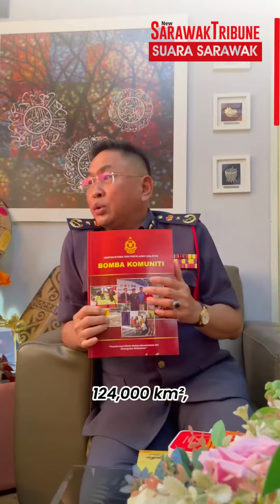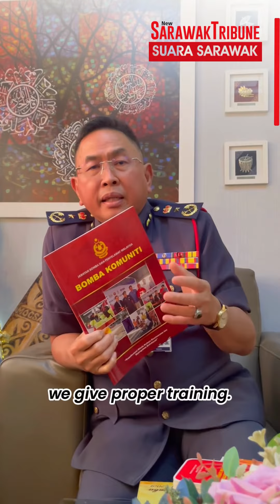BOMBA Komuniti in Sarawak Where Everyone Can Be a Champion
"The people themselves are the champions," expressed BOMBA Sarawak director Datuk Khiruddin Drahman.

BOMBA Sarawak has embarked on a mission to nurture fire safety champions in the local community. Despite being Malaysia's largest state, Sarawak has only 38 fire stations spread across seven zones, making it challenging to meet the critical 10-minute response time.

Khirudin introduced the BOMBA Komuniti fire brigade program, which has seen remarkable success with over 188 teams and 2,138 members. The program aims to integrate the community into the 3Ps strategy: Precaution, Prevention, and Protection, emphasising the importance of swift local responses and proactive fire prevention. As the BOMBA Komuniti continues to grow, it empowers Sarawakians to become champions of fire safety, protecting their homes and neighbors.